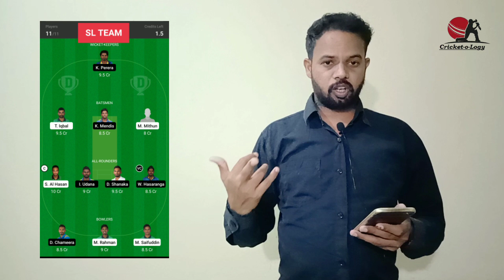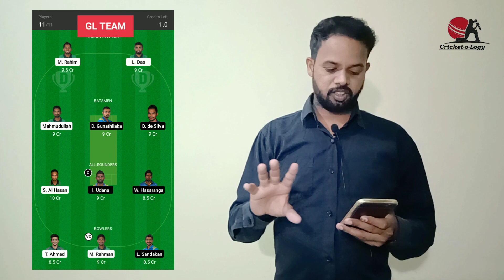BAN vs SL Dream 11 Team, BAN vs SL Team Prediction, Bangladesh vs Sri Lanka 1st ODI Team, SL vs BAN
BAN vs SL 1st ODI | BAN vs SL Dream11 Team Prediction | BAN vs SL Playing 11 | BAN vs SL Match Prediction | BAN vs SL Match Stats and Analysis

About This Video: Hi Guys, in This Video, Insights of the First ODI Match Between Bangladesh and Sri Lanka has shared. Match is scheduled to be played at Sher E Bangla National Cricket Stadium at Dhaka on 23rd May at 12:30 PM IST.

Join My Official Telegram Channel for Final Teams or Search @cricketology on Telegram

(A) Cricket-o-logy does not promote any gambling app and not liable for any profit or loss which may arise from this app. Oneto11 is a game of "skill".
(B) The relevant law in India is absolutely clear that, unlike games of 'chance", games which substantially require a player to apply his skill are absolutely legal.
(C) All games hosted by Oneto11 are carefully designed and the jurisdiction of prize winners is strictly monitored to ensure legal compliance with relevant laws currently in force in India.
(D) If you are accessing this site from Andhra Pradesh, Assam, Orissa, Telangana, Sikkim or Nagaland, we hope you will enjoy our practice contests. However, the law in these six states is unclear on playing games of skill for cash prizes. You are therefore prohibited from playing cash contests on Oneto11 from any of these six states.